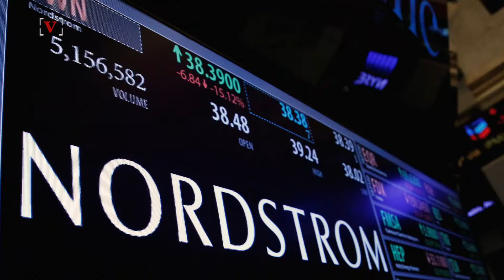Ivanka Trump's Brand Boosts Record Sales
Ivanka Trump's fashion line may be missing from some store shelves but the brand reported record sales since the beginning of February. Nick Cardona has the story.